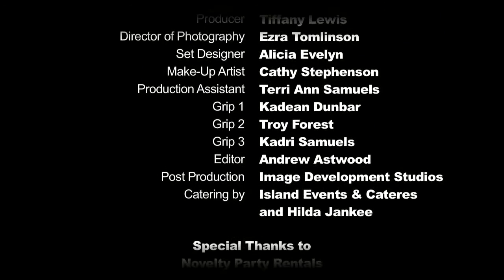GRAMPS MORGAN- FOR ONE NIGHT OFFICIAL VIDEO.mp4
For One Night of award winning album '2 Sides of My Heart'

A Dada Son Entertainment and Real Management Music Production